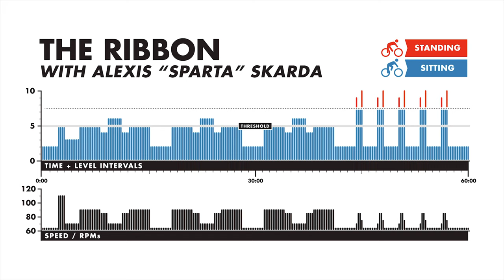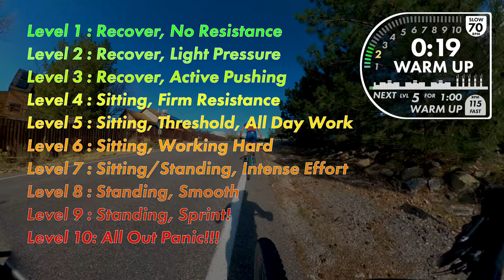FREE Mountain Bike Spin Video . The Ribbon With Alexis "Sparta" Skarda!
Please consider donating to support this free content. A suggested $5 or more would go a long way.

FREE Video of the Week! Buy or Stream from our full library

Spintertainment Ribbon Trail located in Grand Junction, CO  is a visually entertaining ride from top to bottom.  From the unique flat slab descents to the dynamic, steep exposed climbs, you’ll be on the edge of your saddle the whole ride.

Featuring Alexis "Sparta" Skarda elite level mountain bike racer for Santa Cruz Bikes, Kenda & Spintertainment. Alexis takes us on a ride starting right outside her home on some of her favorite trails. Followed by her fiance Geoff doing his best to keep up we get to see the views and her take on how to ride the trails.

Pedal along with the beat of a custom soundtrack with studio licensed music. And follow along the workout with our beautiful Heads Up Display.